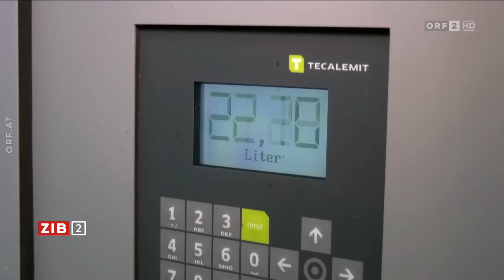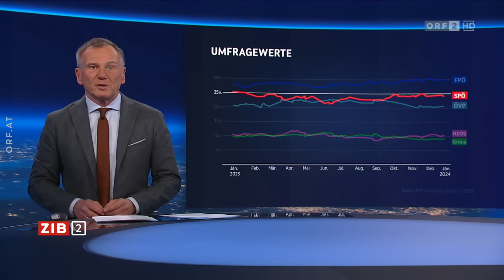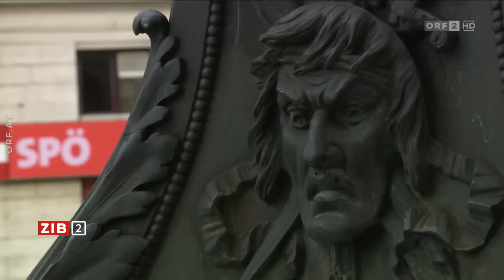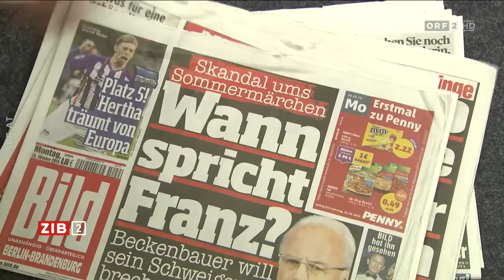2024-01-08 2200 ZIB 2 vom 08.01.2024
===CHAPTER===
00:00:00 Themen
00:00:53 USA intervenieren im Nahost-Konflikt
00:04:39 Deutscher Bauernprotest gegen Regierung
00:07:59 SPÖ-Turbulenzen vor dem Superwahljahr 2024
00:11:50 SPÖ-Chef Babler zu Skandalen und Vorhaben
00:32:18 Kurzmeldungen
00:34:19 Fußball-Superstar Beckenbauer gestorben
00:37:29 Wetter & Vorschau auf "Kulturmontag"